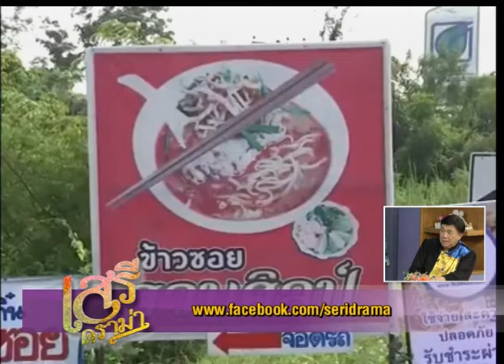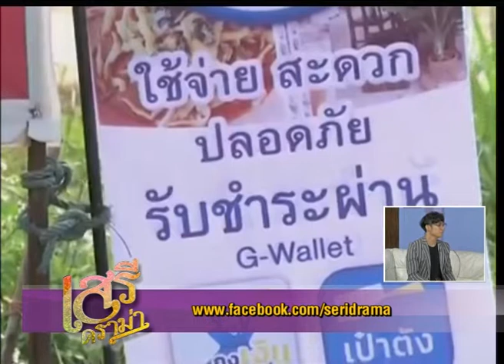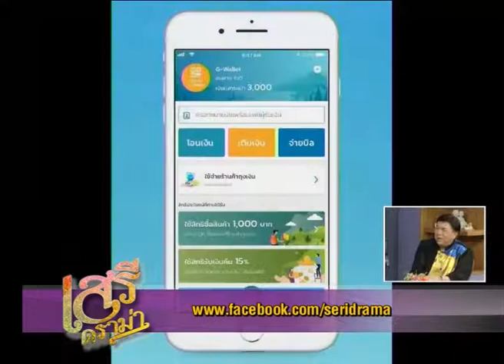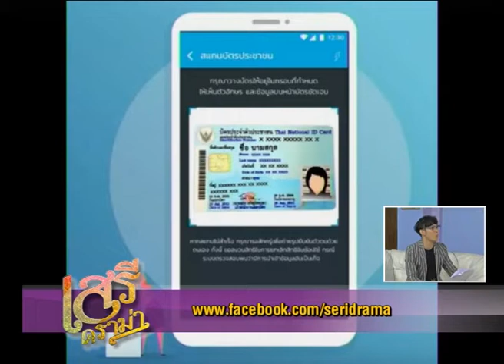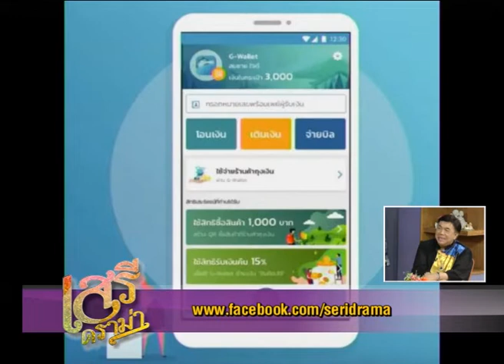เสรีดราม่า061019EP2 สารพัดปัญหา "ชิมช้อปใช้" นายกยันกระตุ้นเศรษฐกิจชัวร์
เสรีดราม่า061019EP1 เพจดังแฉ! ทริปพยาบาลดูงานลั้นลาที่อังกฤษ
เสรีดราม่า061019EP3 เสี่ยกำมะลอหลอกพริตตี้แต่งทิ้งหนี้ค่าจัดไว้ให้ดูต่างหน้า
เสรีดราม่า061019EP4 โอละพ่อสาวแหกหน้ากู้ภัยหลังปล่อยข่าวผีสาวเรียกเก็บศพตัวเอง